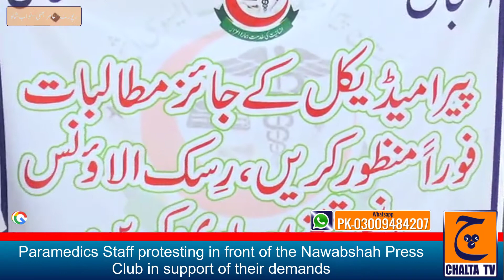Paramedics Staff protesting in front of the Nawabshah Press Club in support of their demands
Paramedics Staff protesting in front of the Nawabshah Press Club in support of their demands. Chalta TV was made with love from people around the world.